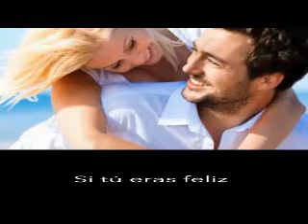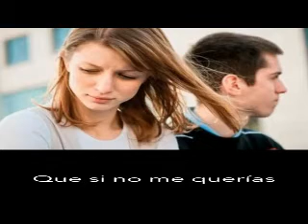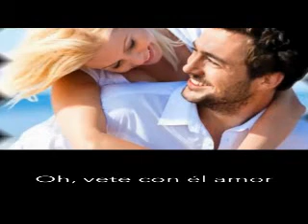Ricardo Acosta - Vete con él - KARAOKE - (Ber)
Edición y Montaje: Ber
Karaoke: Sisso